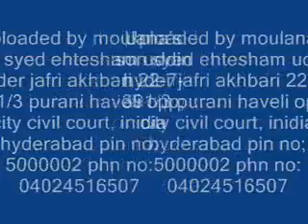Moulana Syed Riyaz Uddin Hyder Jafri Akhbari (Part 2)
[LATE]SALIK-E-RAHE-SALMANI AARIF-E-MARIF-E-RABBANI SIQATHUL ISLAM SULTAN UL WAEZEEN SARKARE RIYAZ-UL- MILLATH ALHAJ-O-ZAWAR MAOLANA MOLVI SYED RIYAZ UDDIN HYDER JAFRI AKHBARI SAHEB QIBLA AALALLAH MUQAMAHU.